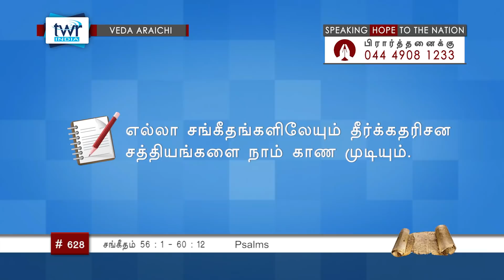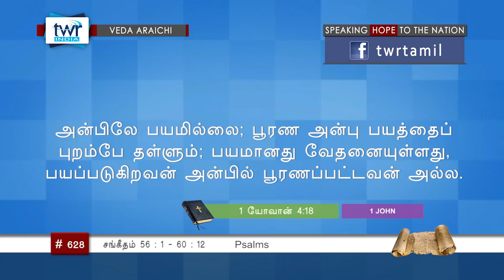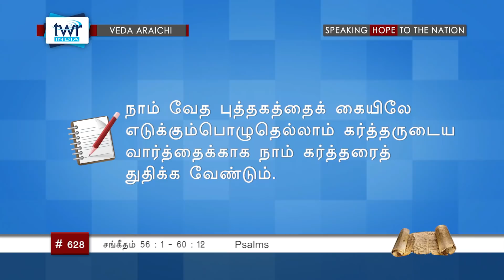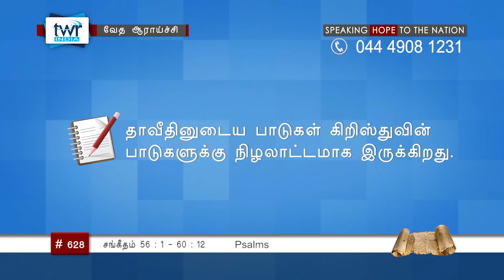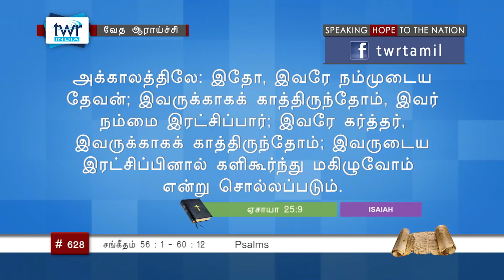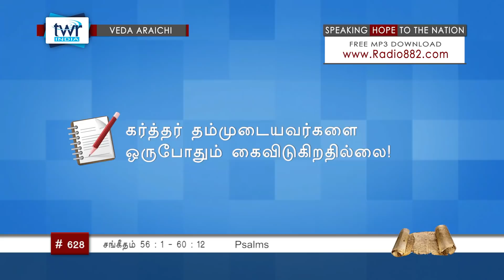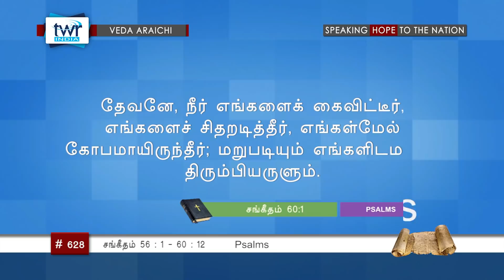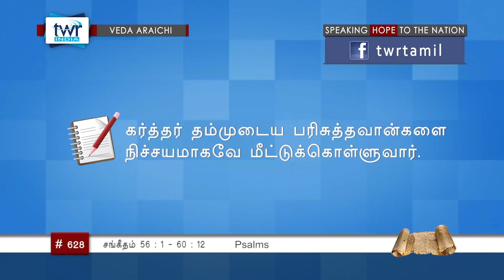TTB சங்கீதம் 56 - 60 (#0628) Psalm Tamil Bible Study